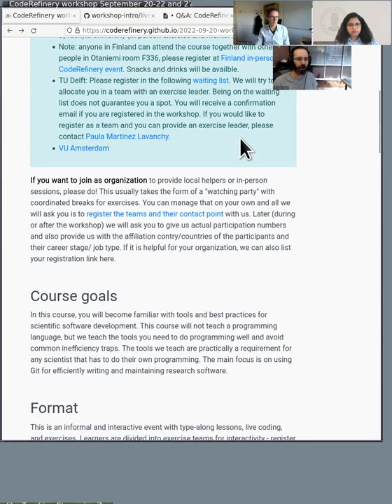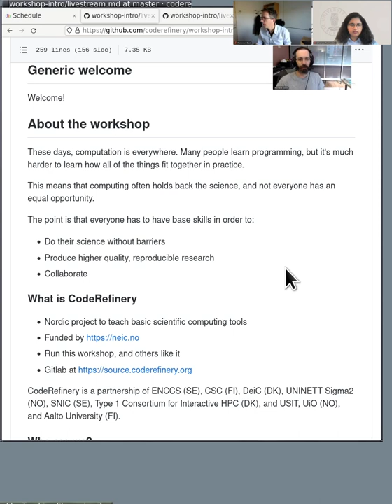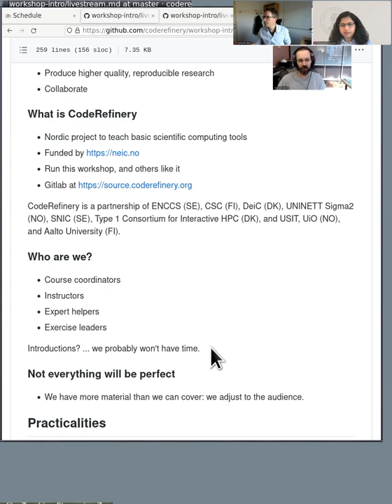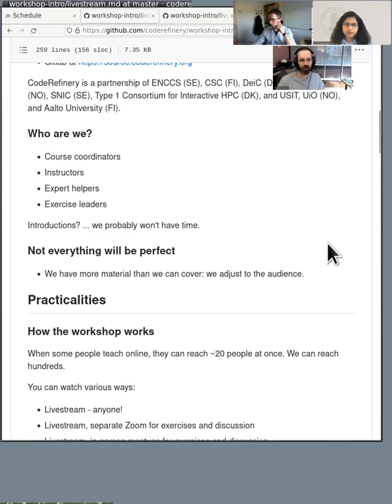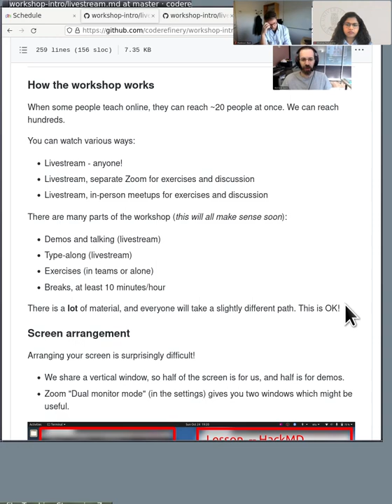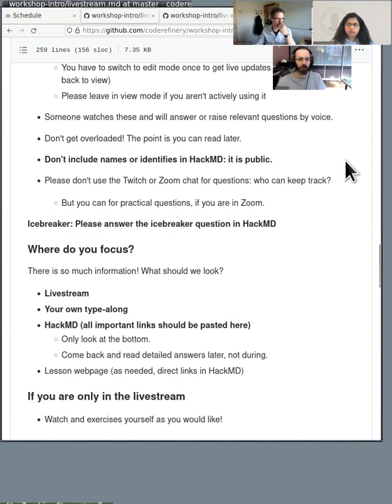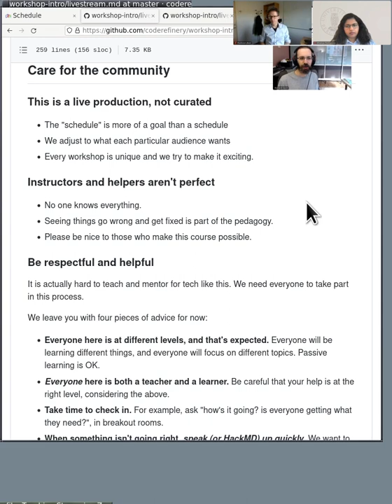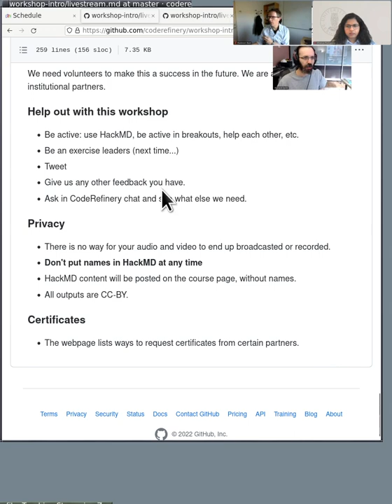1.1 Intro - CodeRefinery September 2022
The introduction to this workshop, explaining general mechanics and what CodeRefinery is.